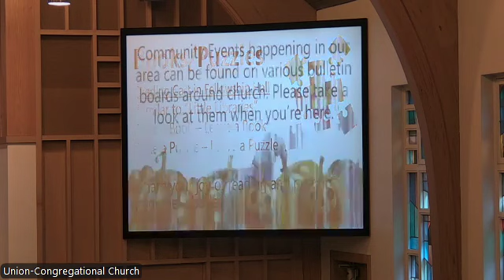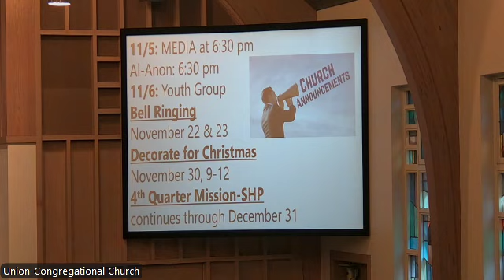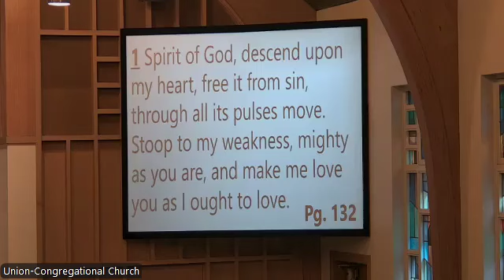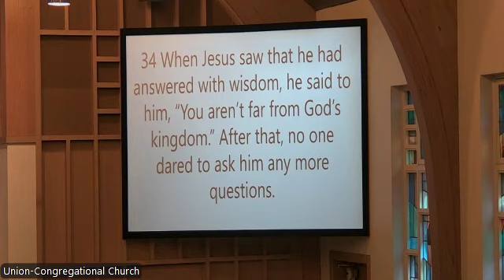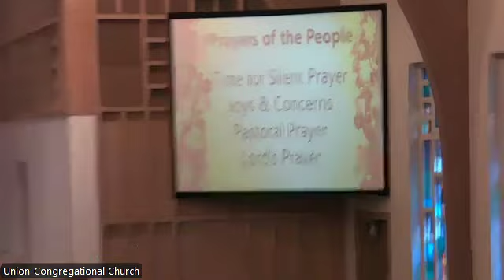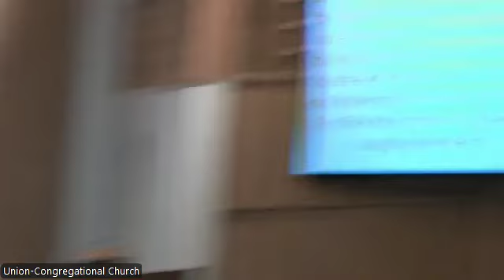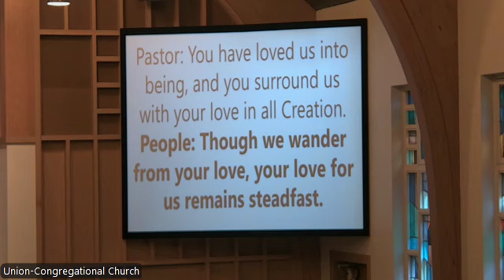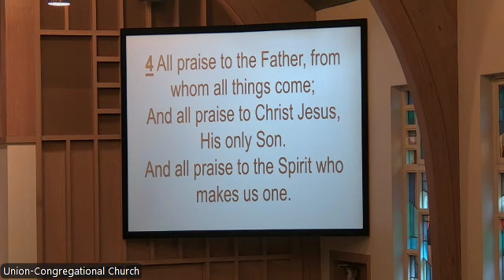UCC Worship Service - November 3, 2024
Union-Congregational Church
Waupun, WI
November 3, 2024
Sermon: "The Greatest Commandment and the Future"

The song: "People Like Us" by Tim McGraw was trimmed out due to copyright.

Song during Offertory: "Blessings" by Laura Story performed by Janet Gehl, Kathy Indermuehle, and Pastor Jacob
Blessings by Laura Story. Copyright Capitol Cmg Genesis o/b/o New Spring Pub Inc. and Capitol Cmg Genesis o/b/o Laura Stories. Easy Song ID: 17104.

CCLI:
Copyright: #21409375
Streaming: #21409368
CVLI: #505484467